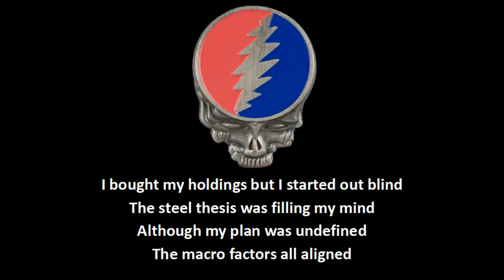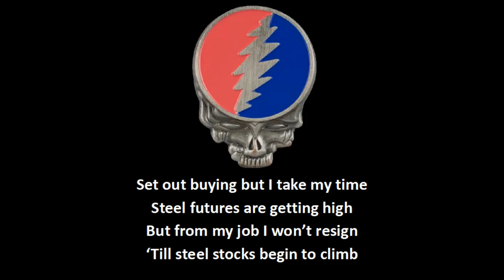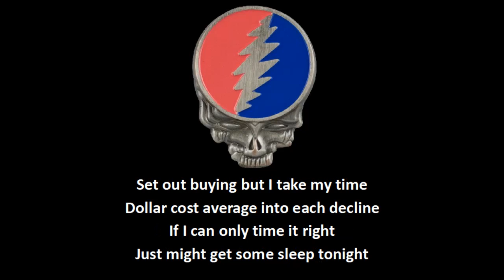Friend of Don Vito (A Grateful Dead tribute)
A parody/tribute of the Grateful Dead's classic, "Friend of the Devil", commemorating everyone's favorite steel investor.